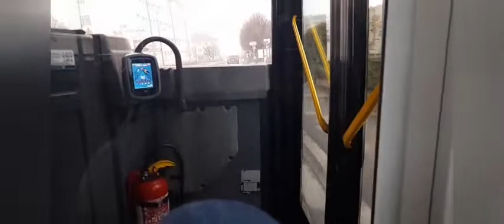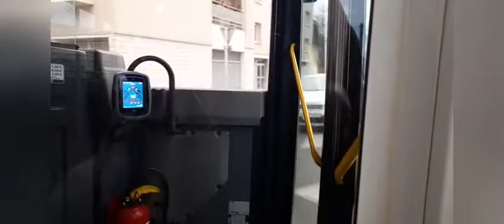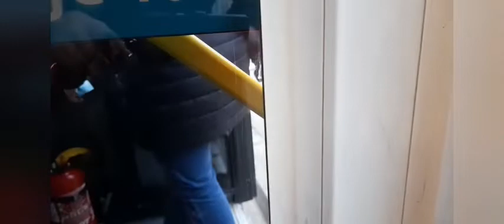Roadmovie HeuliezBus GX 317 GNV cursor n.442 sur la ligne L6 de Ginko Besançon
13 décembre